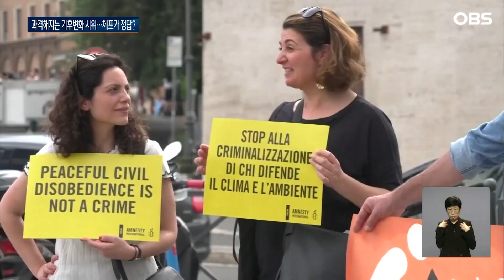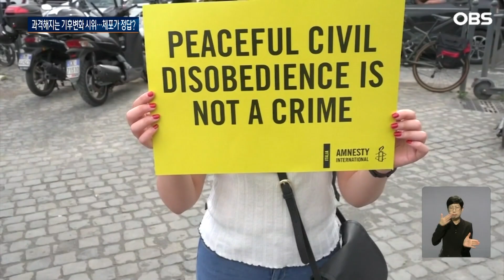기후변화 반대 과격 시위 '범죄화' 논란 / OBS 오늘의 월드뉴스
최근 유럽에서는
혼잡한 도로를 점거한다든가
인류 공통 재산이라고 해도
과언이 아닌 유명 화가의
걸작을 훼손하는 등
환경단체들의 시위가
점점 과격해지고 있습니다.
각국은 처벌 수위를 높이는
것으로 대응하고 있는데요.
그렇다면 이들의 활동이
그렇게 처벌받을 범죄와
같은가라는 조금은
어려운 논란이 일고 있습니다.
정진오 기자입니다.

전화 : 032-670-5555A